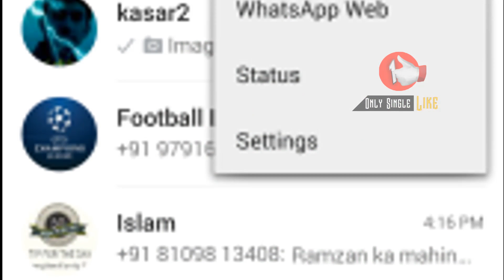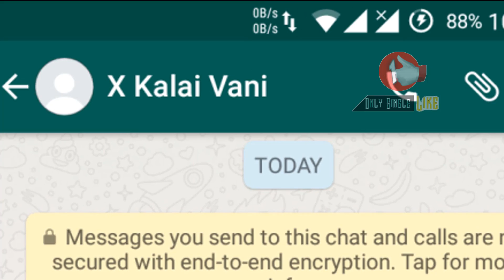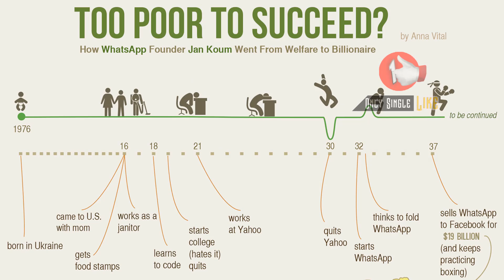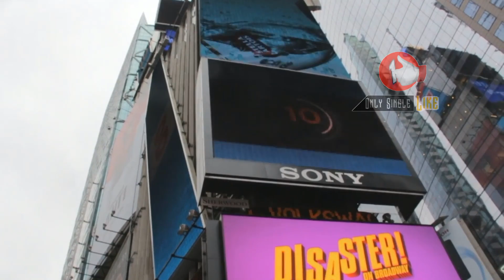वाट्स एप के बारे में 25 रोचक तथ्य - TOP Amazing Facts About Whatsapp in Hindi | BY Only Single Like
what's up-
Two friends left the job thinking that some work should be done, but when it was not there, both of them joined the job again. However, the couple did not give up their hopes of separation. After this he did some experiments and see his work becoming popular. Its market price was billions of dollars and the popular brand like Facebook had to send a proposal to buy it. Here's the talk of the Watts App, which has been created by two friends Jan Koum and Brian Acton. Today we will tell you such "Whatsapp In Hindi", which you will not even get on Whatsapp.

 25 million videos are shared on Whatsapp every day.
160 million photos are shared on Whatsapp every day.
4300 million messages are sent on WhatsApp every day.
There are 55 engineers in the Whatsapp team, and an engineer handles 18 million users. Those are the most engineers.

Whatsapp works on "no ads" policy, you have never seen any company advertise on Whatsapp.
 Whatsapp is the fifth most downloaded application.
 Whatsapp has not spent a single penny on advertise till date. Despite this, the Watts App is such a hit.
If you suspect that a contact has blocked you on Whatsapp, then add him to a group. If he had blocked you, then it would not be possible.

In January 2012, Whatsapp was removed from the iOS Store without informing it, but added it again after 4 days.
 Whatsap is responsible for the 27% selfies drawn on the internet.
 One year earnings of the Watts App is even more than NASA's budget.

In the early days of 2009, the seeds of the invention of the Watts Ape fell. Com bought an iPhone and came to the conclusion that in the coming time, the app would be a big thing. They thought that an application should be prepared through which easy messaging can be done.

You might be surprised to know that Jain Com who was making Whatsapp used to work in cleaning and moping in the shop. But today he is a billionaire.
The co-founder of Whatsapp Jain Com was born in Kiev, a small village in Ukraine. His family was so poor that there was no electricity in his house.

Whatsapp can be used in 53 languages.
Whatsapp name was chosen because its sound is like "Whats UP".

Amazing Facts About Whatsapp in Hindi – वाट्स एप के बारे में 25 रोचक तथ्य

व्हाट्सप्प-
दो दोस्तों ने यह सोचकर नौकरी छोड़ दी कि अपना कोई काम किया जाए, लेकिन जब बात नहीं बनी तो दोनों ने दोबारा नौकरी ज्वाइन कर ली। हालांकि दोनों ने कुछ अलग करने की अपनी उम्मीद नहीं छोड़ी। इसके बाद उन्होंने कुछ प्रयोग किए और देखते ही देखते उनका काम लोकप्रिय होने लगा। बाजार में उसकी कीमत अरबों डॉलर की हो गई और फेसबुक जैसे लोकप्रिय ब्रांड को उसे खरीदने का प्रस्ताव भेजना पड़ा। यहां बात हो रही है वाट्स एप की, जिसे Jan Koum और Brian Acton नाम के दो दोस्तों ने तैयार किया हैं. आज हम आपको ऐसे “Whatsapp In Hindi” बताएंगे, जो आपको Whatsapp पर भी नही मिलेंगे.

व्हात्सप्प अप्प्स

 वाट्स एप की एक साल की कमाई NASA के बज़ट से भी ज्यादा हैं.

अगर आप वाट्स एप पर किसी की profile picture नही देख पा रहे तो 2 बाते हो सकती हैं, या तो आप उस व्यक्ति की contact list में नही हैं या फिर उसने आपको block कर दिया हैं.
Facebook ने Whatsapp को 1182 अरब रूपए में खरीदा, जो अब तक की सबसे महंगी डील हैं. ये डील 2014 में Valentine’s Day के दिन हुई.

2009 के शुरुआती दिनों में ही वाट्स एप के आविष्कार का बीज पड़ गया। कॉम ने एक आईफोन खरीदा और इस नतीजे पर पहुंचे की आने वाले समय में ऐप्स काफी बड़ी चीज होंगे. उन्होंने सोचा कि एक ऐसा एप्लिकेशन तैयार किया जाए जिसके माध्यम से बड़ी ही आसानी से मैसेजिंग की जा सके.

आपको ज़ानकर हैरानी होगी की Whatsapp बनाने वाले जैन कॉम दुकान में सफाई और पोछा लगाने का काम करते थे. लेकिन आज ये अरबपति हैं.
व्हाट्सप्प के को-फाउंडर जैन कॉम का जन्म यूक्रेन के एक छोटे से गांव कीव में हुआ था. इनका परिवार इतना गरीब था कि उनके घर में बिजली तक नहीं थी.
Whatsapp founder “Jan Koum” और “Brian Acton दोनों ने ही 2009 में फेसबुक में एक जॉब के लिए अप्लाई किया था, लेकिन उन्हें रिजेक्ट कर दिया था.

वॉट्सअप
डाउनलोड व्हाट्सप्प

If you can not see someone's profile picture on the Watts app, then there may be 2 things, either you are not in the person's contact list or he has blocked you.
t expensive deal so far. This deal happened on Valentine's Day in 2014.

Most users of Whatsapp are in India.
 Global telecommunications companies have suffered $ 386 billion due to services like Whatsapp and Skype.
 Whatsapp did not grow rapidly by any company in history.

whatsapp ऐप

 वाट्स एप के बारे में 25 रोचक तथ्य  Amazing Facts About Whatsapp in Hindi  व्हात्सप्प अप्प